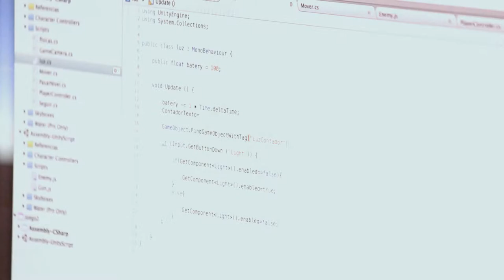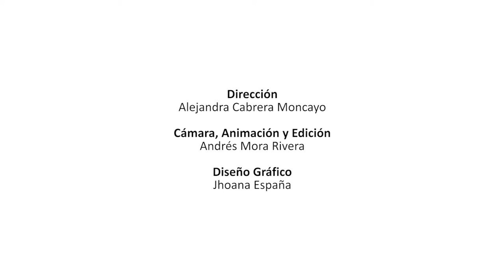Más cerca de las oportunidades Proyecto Formación TIC (ciudadanos, docentes, y estudiantes)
2.641 estudiantes sensibilizados sobre la importancia del uso de las herramientas TIC

El proyecto de Formación TIC, operado en el marco de Nariño Vive Digital, financiado por el Ministerio de las Tecnologías de la Información y las Comunicaciones, Colciencias, la Gobernación de Nariño, Universidad de Nariño, la Alcaldía Municipal de Pasto, la Federación Nacional de Cafeteros y ParqueSoft Pasto como ejecutor de la iniciativa que busca a partir del uso de las herramientas tecnológica docentes, estudiantes y ciudadanos en general puedan ingresar y fortalecer una nueva cultura tecnológica que permita visibilizar nuevos conocimientos y que a su vez dinamice los espacios académicos en las aulas de clase.

2.641 estudiantes sensibilizados en Instituciones Educativas Municipales y 167 docentes recibieron de manera positiva esta nueva iniciativa

Para ello los días 7,8, 9 y 10 de abril se realizaron jornadas de sensibilización dirigidas a docentes y estudiantes en las que mediante actividades lúdico recreativas se sensibilizó sobre la importancia de involucrar el uso de las herramientas TIC en las aulas de clase, además de invitar a esta población a capacitaciones en el proyecto Formación TIC. Las Instituciones Educativas Municipales que participaron fueron: ITSIM, Liceo Universidad de Nariño, Libertad, Nuestra Señora de Guadalupe del Corregimiento de Catambuco, INEM, Ciudadela de la Paz, Eduardo Romo Rosero, ubicada en el Corregimiento de Buesaquillo y Luis Eduardo Mora Osejo.

El proyecto tendrá un alcance de 2.000 estudiantes, 400 docentes y 400 ciudadanos.

¿Cuáles son los temas dirigidos a docentes?

Ambientes Virtuales de Aprendizaje, Redes de aprendizaje, y Objetos Virtuales de Aprendizaje entre otros, permitirán que las jornadas académicas sean co-creativas, eficientes y que generen impacto.

Con los estudiantes se implementarán temáticas como: creación de videojuegos, implementación de emisora on line, producción y edición de videos, actividades que permitirán visibilizar el talento e interés por las nuevas tecnologías. Igualmente se efectuaran capacitaciones con ciudadanos, especialmente adultos mayores y población en situación de vulnerabilidad, a través de la alfabetización tecnológica, apropiación TIC, temas elementales que les permitirán tener nuevas oportunidades.

Reflejando así la importancia de implementar y fortalecer las herramientas TIC en las aulas de clase, tiempo libre de los estudiantes y espacios de apropiación con los ciudadanos que también se encuentran en situación de reclusión.